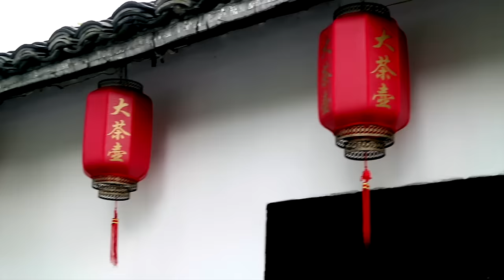TRAVEL VLOG CHINA: Too Many Tourists and Dancing in Tea Fields //中国旅游: 杭州的游客太多了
Hey guys!

Traveling around Hangzhou and trying to keep up the spirit even though there are too many tourists. I found m spot though and played around.

Lingling